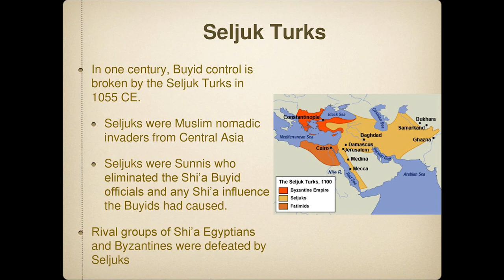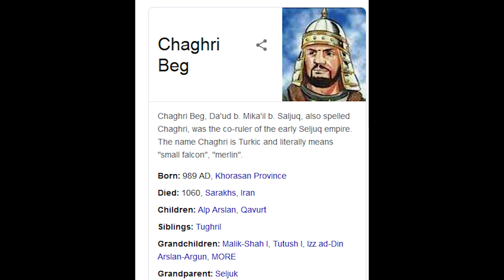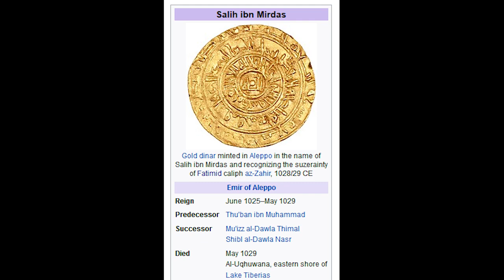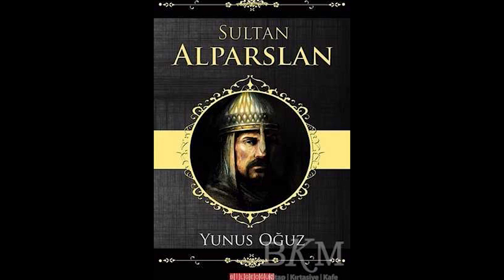Who Was Sultan Alp Arsalan? | Alp Arslan History In Urdu | Alp Arsalan Biography | HistoryFounder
In this video, we'll be discussing the life and history of Sultan Alp Arslan, also known as Alp Arslan Malazgirt. We'll be covering everything from his biography to his conquests in the Middle East.

If you're interested in medieval Turkish history, then this video is for you! We'll discuss everything you need to know about Sultan Alp Arslan, from his biography to his legendary conquests. If you're looking for more information about Alp Arslan Malazgirt, HistoryFounder has you covered!
Alp Arslan (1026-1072) was the second Seljuk sultan of Persia and Iraq and a member of the Turkish dynasty which revitalized Moslem rule in the declining days of the Abbasid caliphate.

Alp Arslan was born Muhammad ibn Daud in the Arab Empire's Persian province of Khurasan in 1026 (or 1029 or 1032). He was the great-grandson of Seljuk, chieftain of the Ghuzz Turkomans, who had invaded southwestern Asia in the 11th century.

Famed as a military leader, Alp Arslan—his name means "Lion Hero"—began his career campaigning extensively for his father, Daud Chaghri Beg, commander of the Turkoman forces in Khurasan. Upon his father's death in 1059/1060, Alp Arslan succeeded. Meanwhile, Seljuk forces under Chaghri's brother, Tughril Beg, had ended a century of Shiite Buyid dominance in Baghdad, whereupon Caliph al-Kaim made him sultan. With Tughril's death in 1063, Alp Arslan succeeded, despite an attempt to enthrone Tughril's brother Suleiman.

The new sultan was immediately faced with internal opposition. His father's cousin, Kutulmish, carried Khurasan into revolt in 1064, and his own brother, Kawurd (founder of the Kirman dynasty), rebelled twice, in 1064 and 1067.

Between the suppression of recalcitrant subordinates, Alp Arslan campaigned against his neighbors. His first major move was a raid in 1064 into Georgia and Armenia, during which the Georgian king acknowledged Seljuk suzerainty. The following year the Sultan led his forces into Transoxiana. In 1070 he took Aleppo during a campaign into Syria. His holdings then reached from central Asia to the Mediterranean.